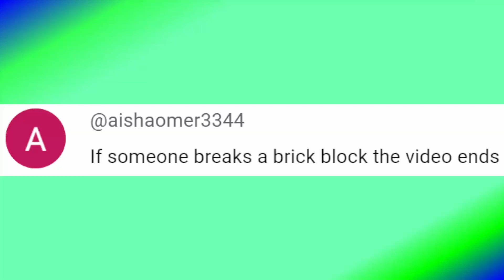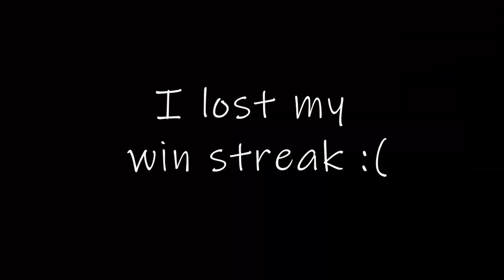If someone breaks a brick block, the video ends || Super Mario Maker 2 Challenges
Today, if someone breaks a brick block, the video ends! How do you get Pink S+ Rank in Super Mario Maker 2 with these skills? Eventually we will make it!

These Super Mario Maker 2 challenges get super fun and chaotic! Join me on these "If I" challenges and hope we don't have the video end!

Hey what's up my gamers! I am TMan03 Gaming Videos where I play Mario Maker 2 and some awesome moments can come up in these challenges! Some funny moments in Super Mario Maker 2, a cool challenge or two, and being able to interact with YOU is why I love to make content. Join me on this crazy fun ride in Super Mario Maker 2!

Super Mario Maker 2 is a side-scrolling platform game and game creation system developed and published by Nintendo for the Nintendo Switch as a sequel to Super Mario Maker. Mario Maker 2 introduces new features and course assets, including a new course style and assets based on Super Mario 3D World. New updates include the Link power up, Super Mario 2 physics, and World Builder.